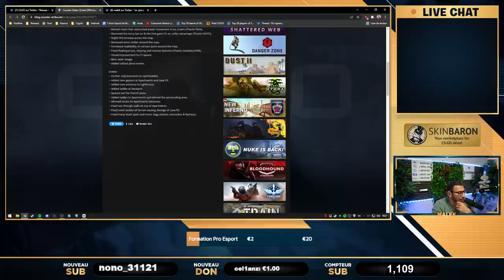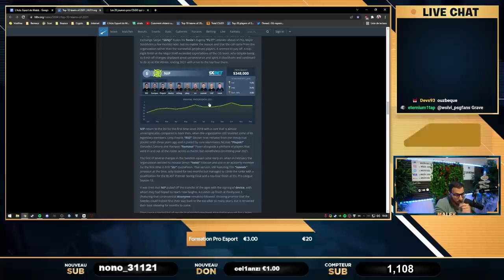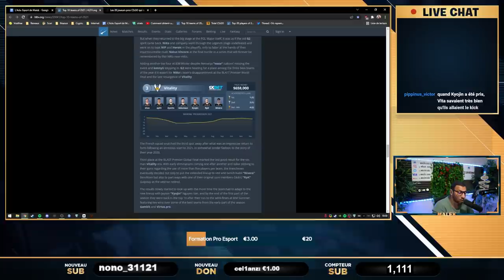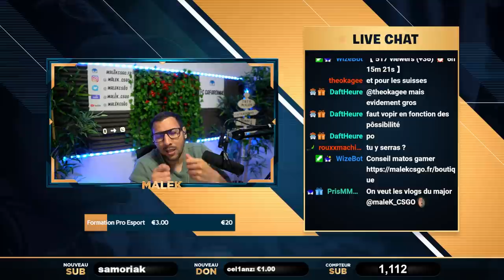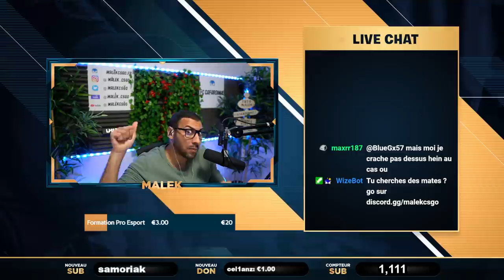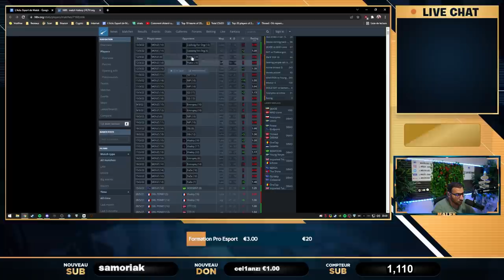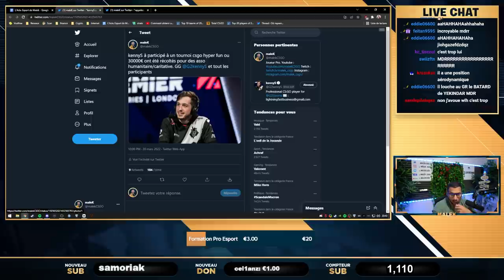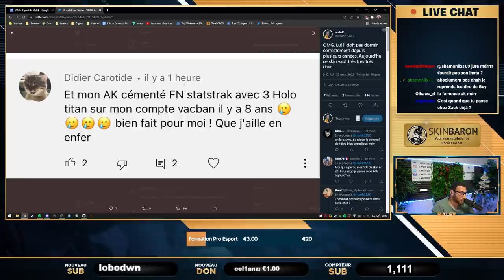Valve détruit les cheaters, NBK kické, KRL lance Genone v2. Actu 47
00:00 - Intro
00:46 - MAJ CSGO : les cheaters toujours la ?
02:19 - jamais cut ses ennemies
03:18 - Combien gagne un pro sur CSGO
30:18 - Le major CSGO en Belgique
34:05 - Vitality catastrophique à L'ESL Pro League
42:36 - La grinta de Furia
43:48 - Prochain tournoi pour HEET (Double Poney)
44:56 - Qualifiez-vous pour les IEM Dallas
46:24 - Tournoi féminin lors des IEM Dallas
48:05 - L'équipe Gambit à vendre !
49:24 - Les rookies remplacent les anciens bien ou mauvais ?
52:07 - NBK kick par Mouz !
01:00:01 - Changement chez BIG
01:00:58 - Brollan ne voulait pas jouer avec une équipe inter
01:01:30 - Drama subtop NA : Un pro joue bourré
01:03:23 - L'apogée du CS NA avec Tarik xD
01:05:31 - JW et flusha de retour
01:07:33 - Clip fun il drop l'arme à son ennemi
01:08:23 - Jouer proche de son écran pour être fort
01:10:20 - Des nouvelles de kennyS
01:11:49 - KRL lance GenOne V2
01:13:24 - La GA sans CS
01:18:38 - Vakarm retrace le parcours d'un des meilleurs LIG Fr
01:19:44 - Vac ban, il perd un skin super cher !